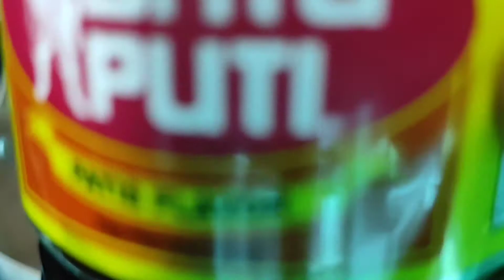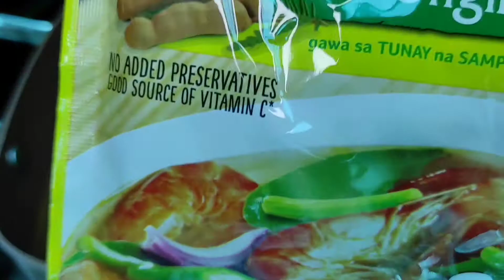SEAFOOD SINIGANG RECIPE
Ingredients:
salmon belly
shrimps
squid
1 44 grams Knorr Sinigang sa sampaloc instant mix
6 snake beans cut in 2 inch pieces
8 to 10 pieces mustard leaves
9 to 12 pieces okra
3 siling haba
3 medium tomato wedged
1 medium yellow onion wedged
3 tablespoons fish sauce patis or to taste
ground pepper  to taste
labanos
Knorr shrimp cube optional